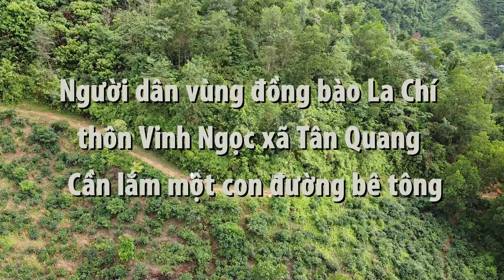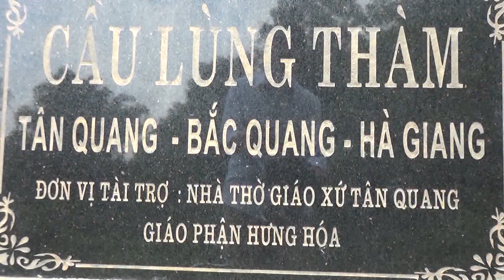Người dân vùng đồng bào La Chí thôn Vinh Ngọc xã Tân Quang – Cần lắm một con đường bê tông kiên cố